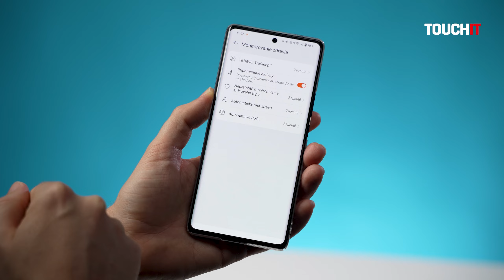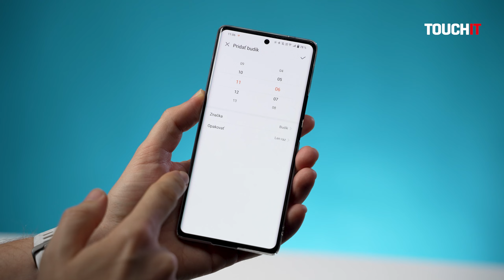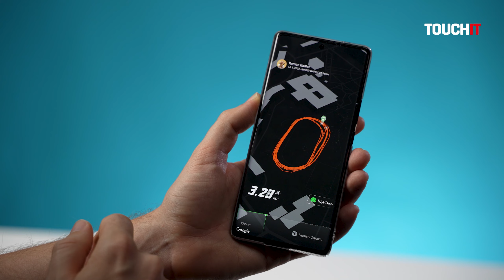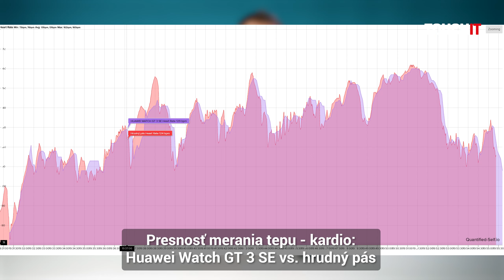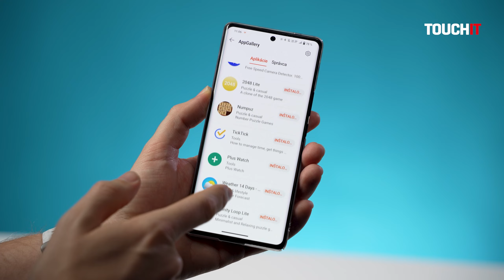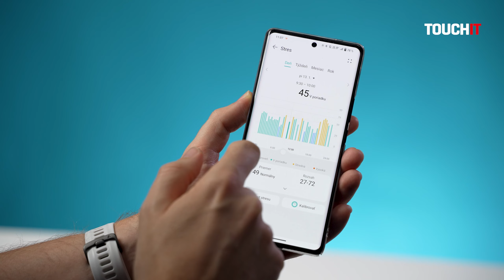Huawei Watch GT 3 SE: Aké majú obmedzenia? (RECENZIA)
Otestoval som hodinky Huawei Watch GT 3 SE. Ide o cenovo najdostupnejšie hodinky radu Watch GT 3. Ich nižšia cena však prichádza aj s niekoľkými obmedzeniami v porovnaní s ostatnými modelmi a práve na tie som sa zameral v mojej videorecenzii.

FITIT sú videá / recenzie, v ktorých si podrobne ukážeme produkty pre zdravý životný štýl!